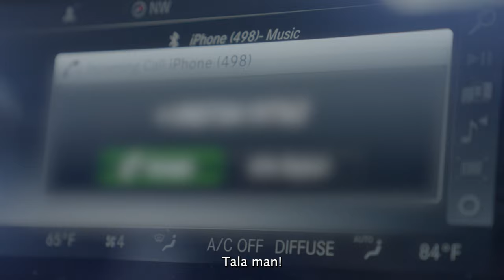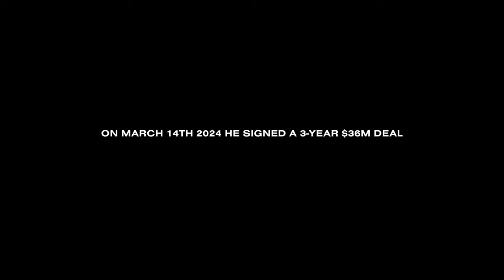"THE PROFILE" - Frankie Luvu - Episode 3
The foundation of Frankie Luvu is built on solid ground. Whatever the future holds for Frankie with the Carolina Panthers, he knows he’s playing for something bigger than himself when it comes to his NFL career.